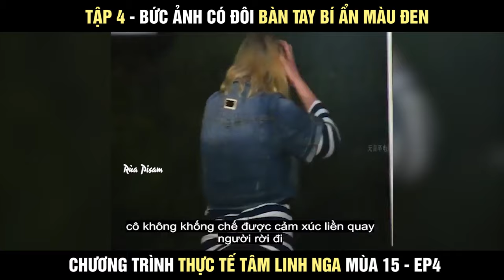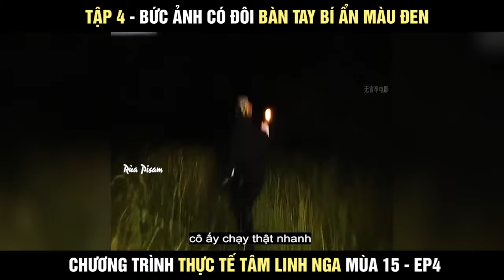Cuộc chiến tâm linh Nga mùa 15 Tập 4 - Bức ảnh có đôi tay bí ẩn màu đen